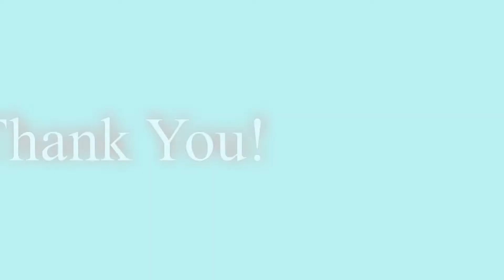[BALI] A Trip To Talon Waterfall, Kompot Cambodia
មួយក្នុងចំនោមការចង់ចាំល្អពីដំណើរកំសាន្ដ!

Location: Kompot
Device: Gopro Hero7 Black
I am not own any songs in this video